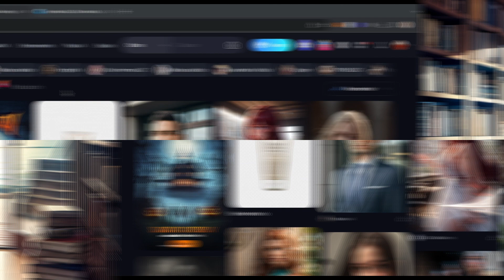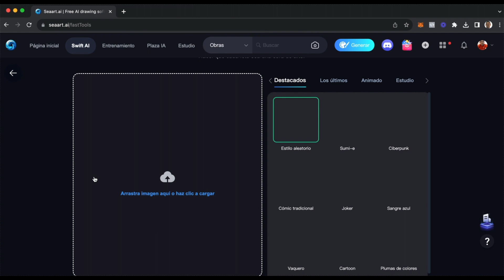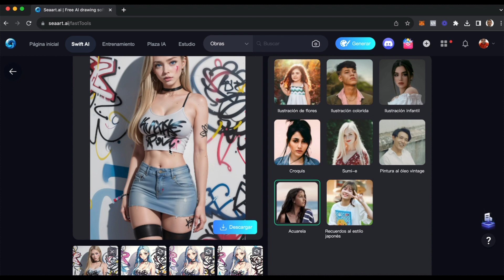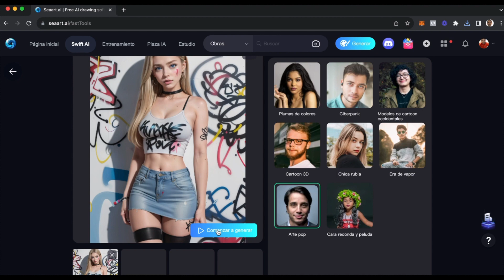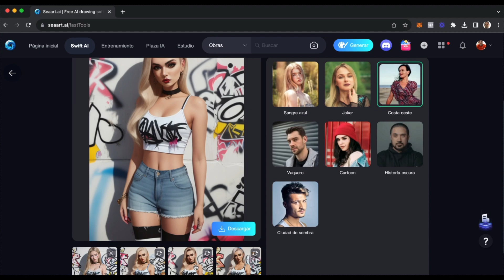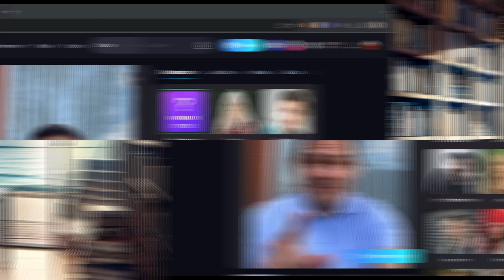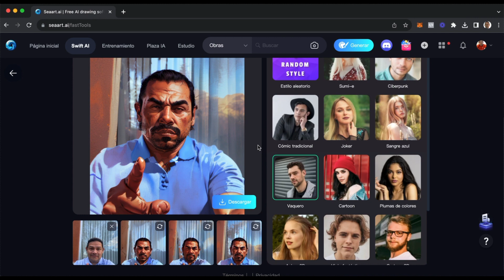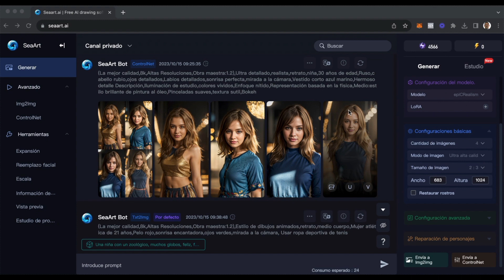Cambia tus FOTOS e IMÁGENES por OBRAS de ARTE [Paso a Paso]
Cambia tus FOTOS e IMÁGENES por OBRAS de ARTE [Paso a Paso], con la ayuda de la INTELIGENCIA ARTIFICIAL. Agarra tu mejor foto o imagen, agrégale un filtro de Inteligencia Artificial y transfórmala en una Obra de Arte en cuestión de segundos. SeaArt.AI es la herramienta de Inteligencia Artificial que usaremos hoy, es gratis y fácil de usar y te permitirá hacer volar tu imaginación.

La Herramienta de SeaArt.AI tiene más de 21 filtros diferentes, así que te invito a probarlos todos y cuéntame en los comentarios cuál es tu favorito.

(usa este código: FAYE8S)

Link de acceso directo a Fliki.ai
Haz clic en el enlace y empieza a crear videos de Youtube o Shorts IA:

00:00 Introducción
00:33 Parte 1: Imagen de Inteligencia Artificial
05:22 Resultados Parte 1
07:07 Parte 2: Foto real
08:47 Resultados Parte 2
09:49 Sorpresa
10:57 Resultados de la Sorpresa

Te recomiendo que veas también:

En Hubeducativo te ayudamos a ganar dinero a través de la creación de negocios digitales.
Publicamos videos tutoriales, cursos online y contenido digital a solicitud del público, respecto a inteligencia artificial, marketing digital y negocios online.

Un espacio donde descubrirás estrategias vanguardistas e ideas innovadoras para crear negocios digitales.

Sumérgete en nuestros tutoriales, cursos online y contenido personalizado para dar vida a tus ideas.
¡Acompáñanos en este viaje de crecimiento y éxito personal!